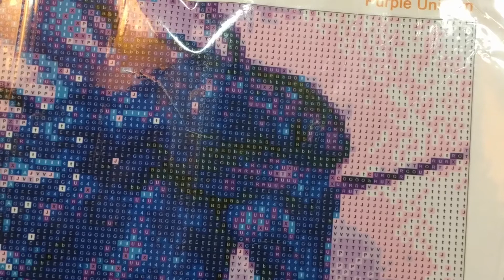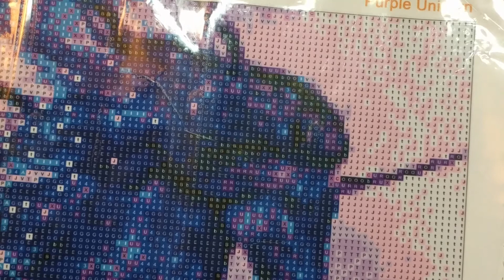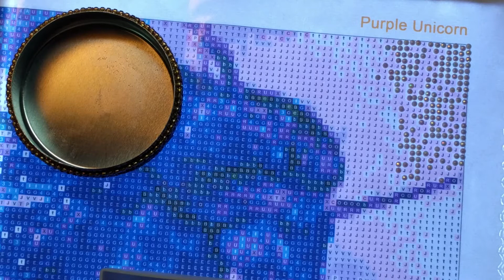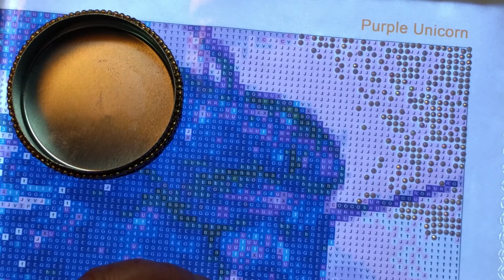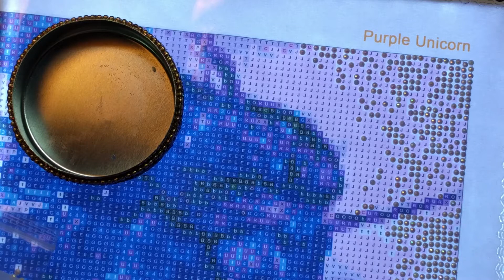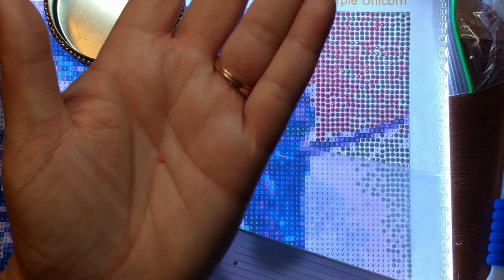Drill With Me; Purple Unicorn. Read to Me; Pride and Prejudice Ch. 60 & 61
Hello everyone, today we are starting the Staroar Purple Unicorn. Some interesting things happen while working with the AB drills. Pride and Prejudice finish in this episode with the last 2 chapters.

I go live almost every Monday, Wednesday and Friday @ 8:30ish pm Arizona Time. (Mountain Standard Time, I think AZ doesn't do daylight savings) Hope to see you there :-)